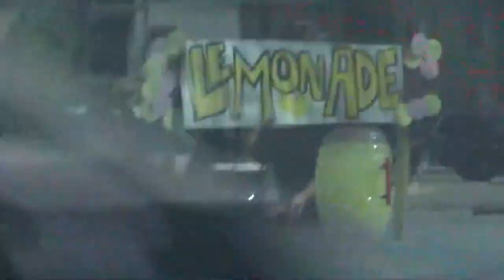John Hoeven Elementary students hold lemonade sale to benefit Minot animal shelter